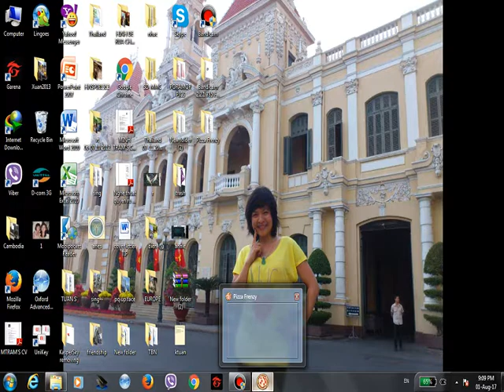Pizza frenzy : review các chế độ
Tôi không có sở hữu gì cả,vì vậy đừng cảnh báo tôi